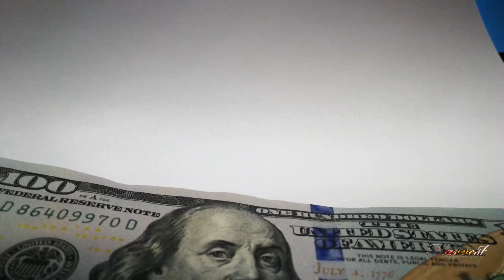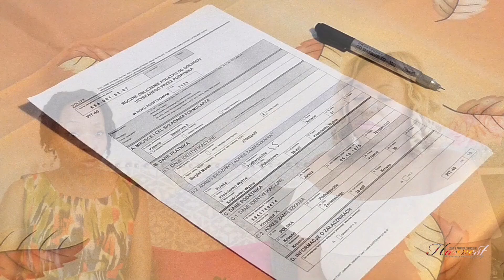Appraiser & Fashion Expert discuss Luxury vs. Designer Handbags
As an appraiser, I assign a value to every object. So with the rise in designer and luxury handbag collecting, I wanted to sit down with a Fashion Expert, Nakachia Dorrough, to discuss the phenomenon that surrounds the growing handbag market.

In this video, Nakachia compares popular designer handbag brands to the more distinguished luxury brands. She shares her insight on purchasing options, quality control, market values for handbags and much more!

This video is intended to be informative to those who want to become a handbag collector enthusiast or those who simply have an interest in investing in a designer or luxury bags.